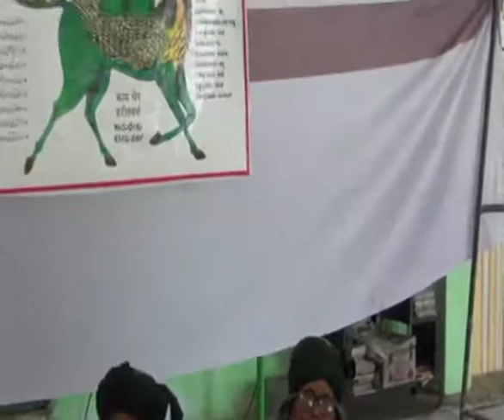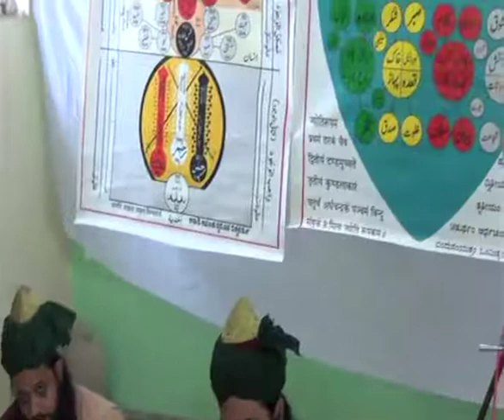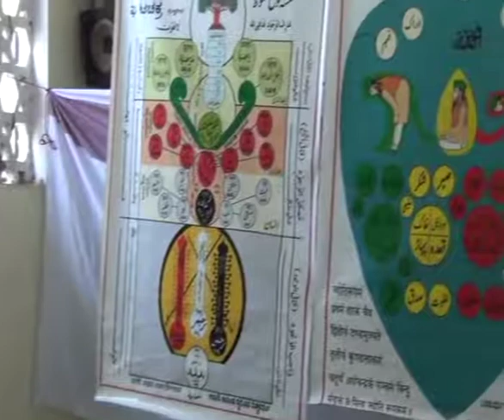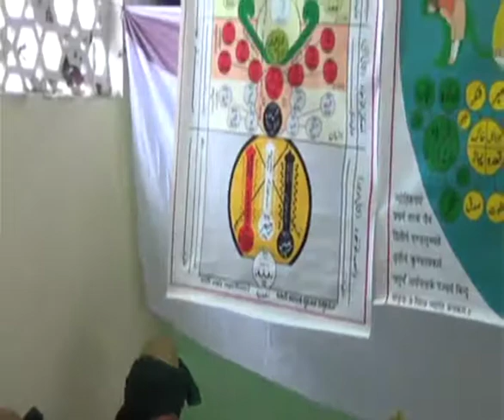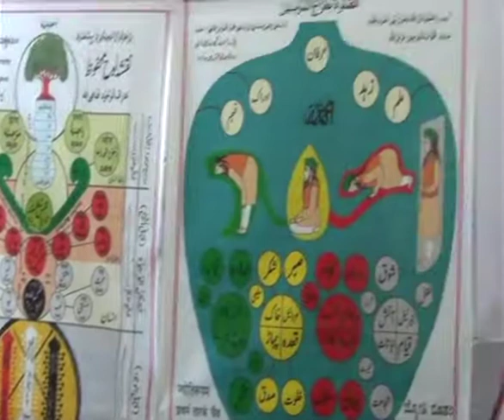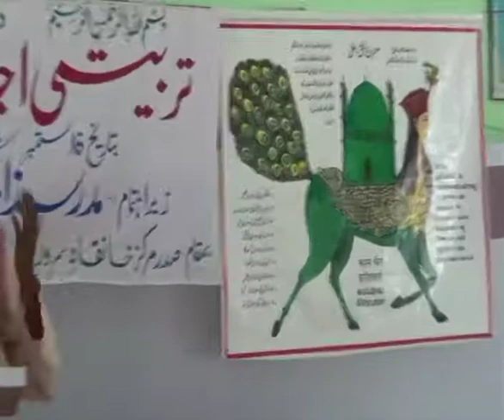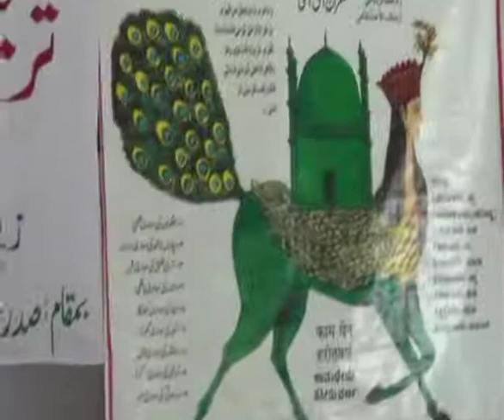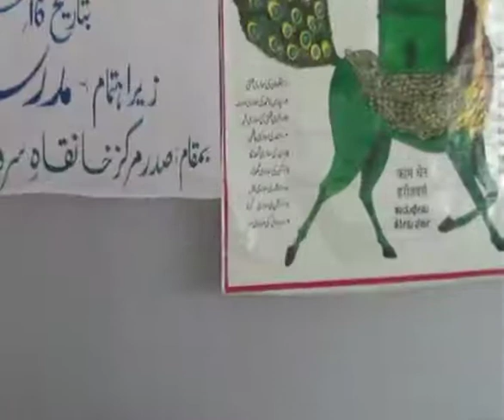Tarbiyati Jalsa Dated: 16-09-2014